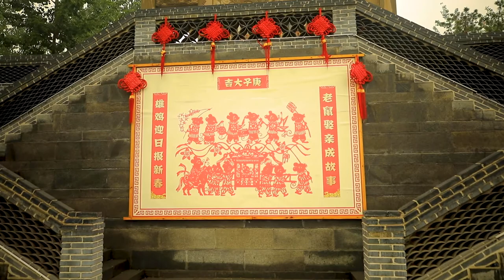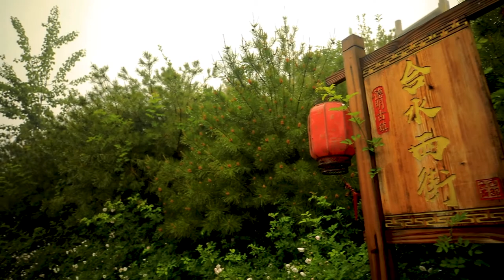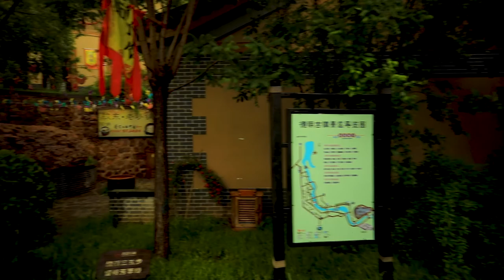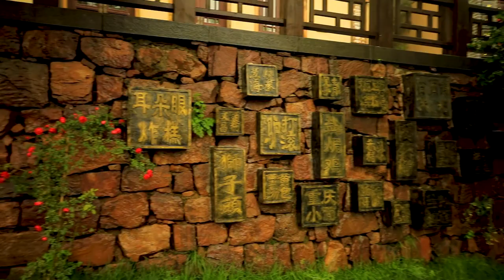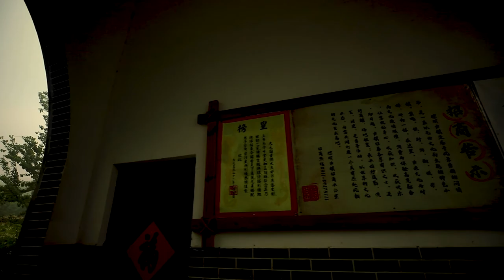Legend has it that Chinese culture is a fairyland-02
China is very powerful and has an ancient civilization. Modern China will not lose its traditional characteristics. This is just a small town, but very beautiful. Three videos are shown here, this is one of them. You will continue to see beautiful China.